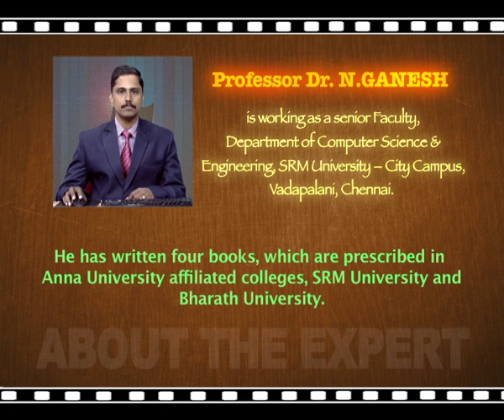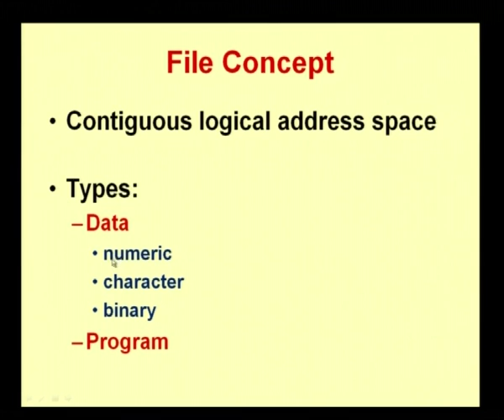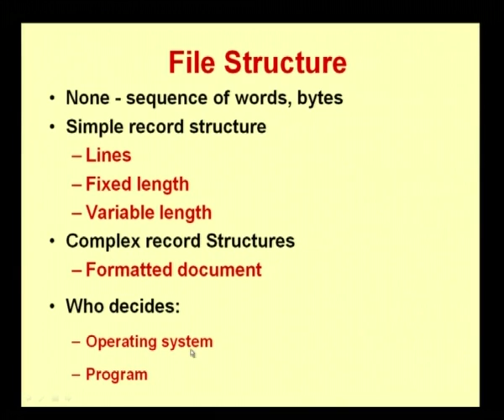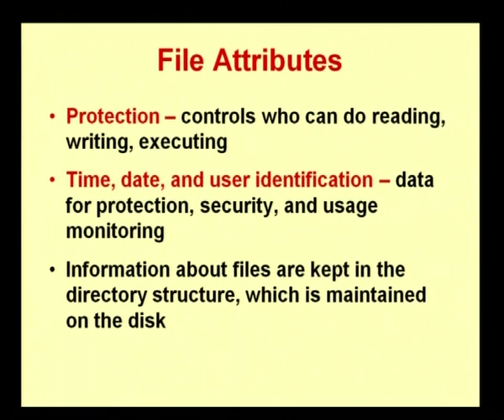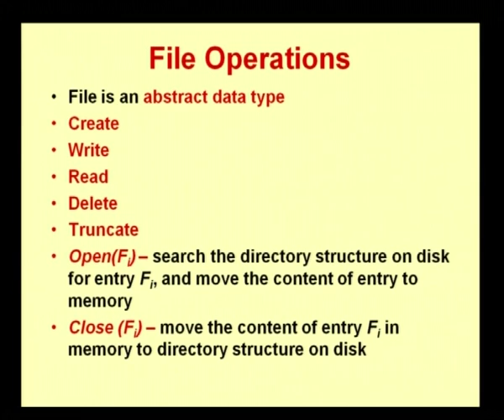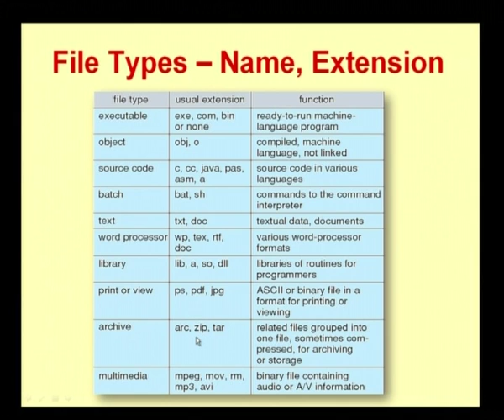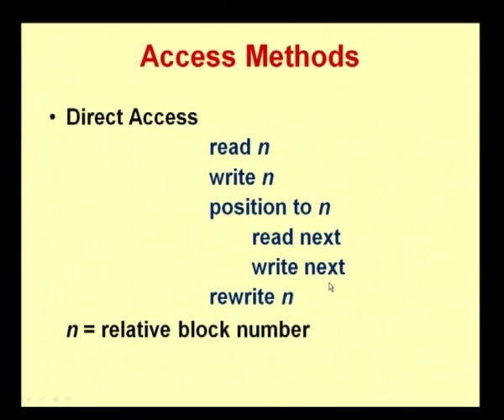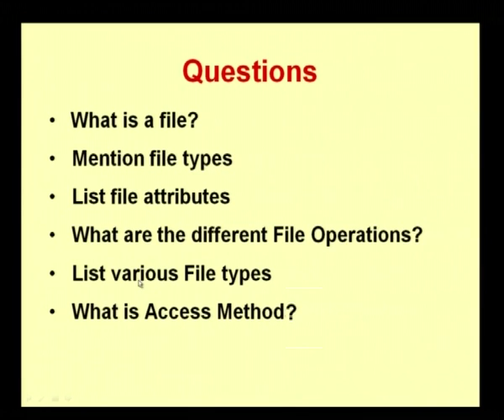File System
Course  :Operating System